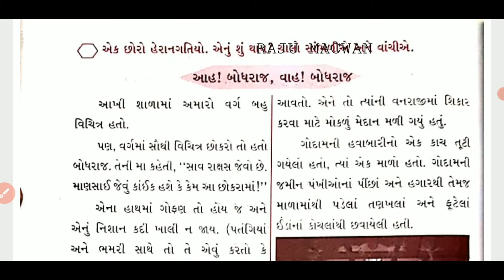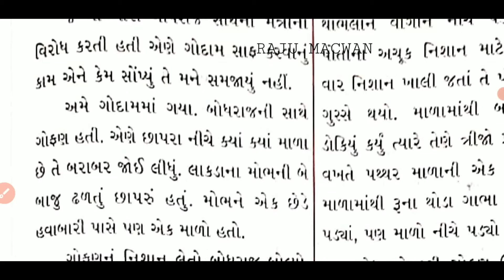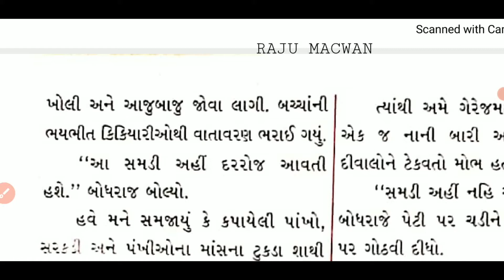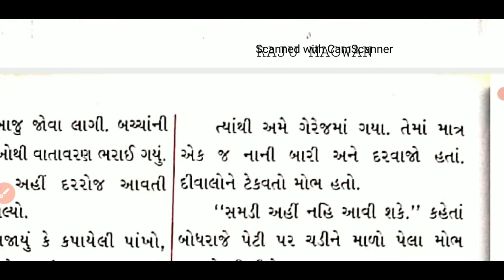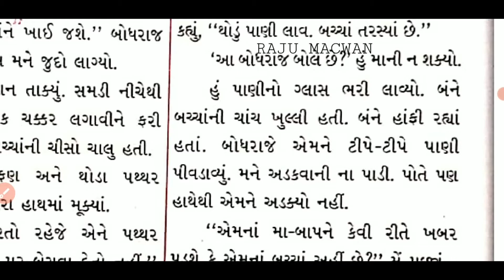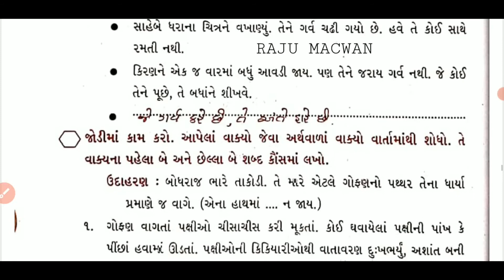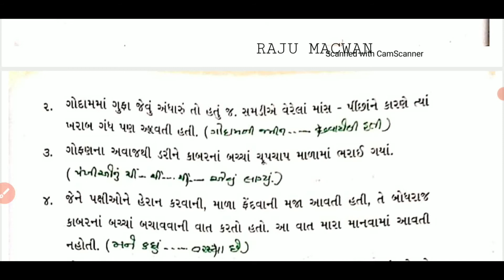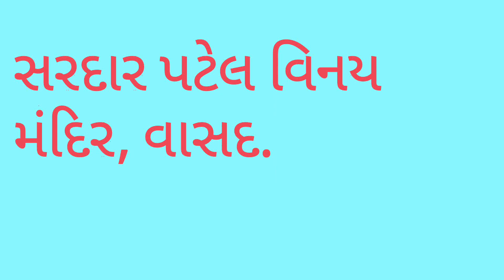ધોરણ-4★ ગુજરાતી (કુહૂ) પાઠ-6 💐ભાઈબંધ મારો બોલ્યો કુહૂ💐 ભાગ-2★